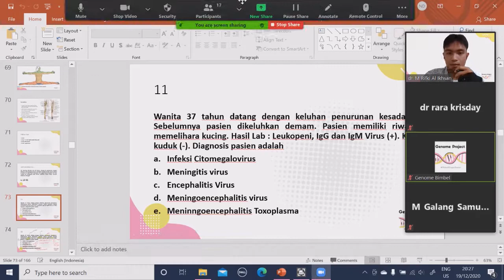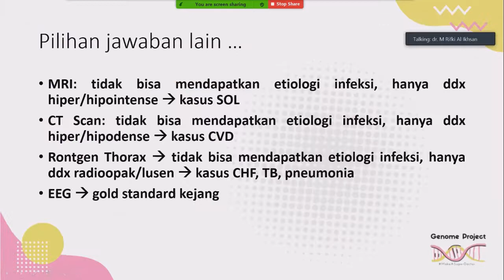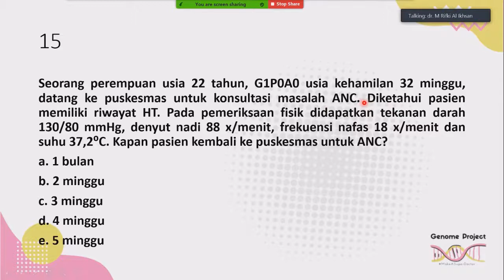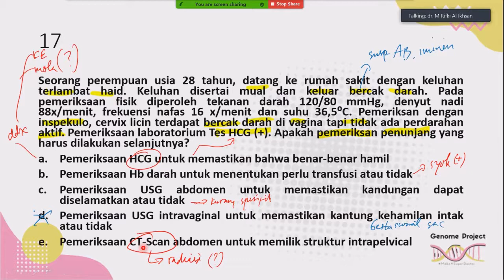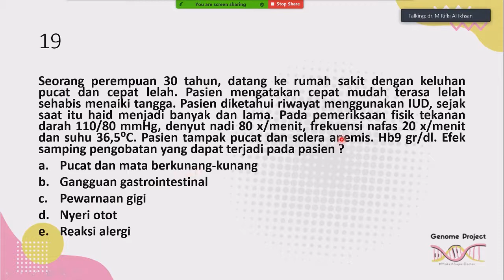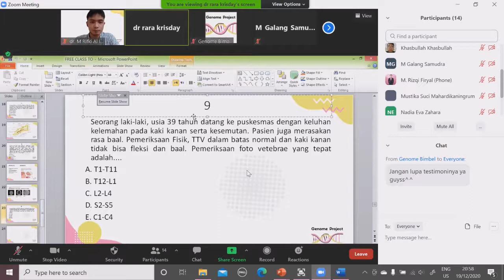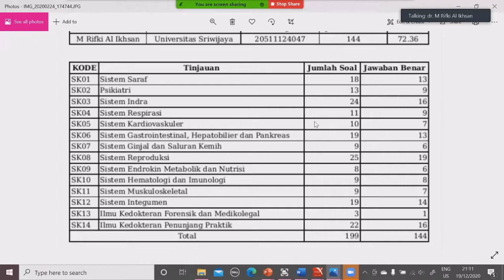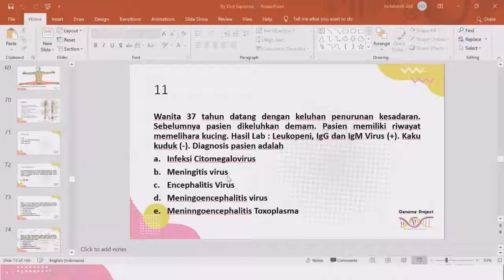Free Class Genome Try Out 2020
ukmppd obgyn,
ukmppd mata,
ukmppd kardiologi,
ukmppd kulit,
ukmppd dihapus,
ukmppd psikiatri,
ukmppd neurologi,
ukmppd anak,
ukmppd agustus,
ukmppd asma,
ukmppd booster,
belajar ukmppd,
bahas soal ukmppd,
bimbingan ukmppd,
tips belajar ukmppd,
cara belajar ukmppd,
bimbel ukmppd,
bimo ukmppd,
ukmppd cacing,
cara lulus ukmppd,
cbt ukmppd,
pembahasan cbt ukmppd,
ukmppd daftar peserta,
ukmppd dislipidemia,
soal ukmppd dan pembahasan,
demam tifoid ukmppd,
diare ukmppd,
pembahasan soal ukmppd tipe dosis,
ukmppd endokrin,
ekg ukmppd,
ukmppd forensik,
ukmppd februari 2020,
ukmppd gastro,
glaukoma ukmppd,
ukmppd hipertensi,
hematologi ukmppd,
ukmppd interna,
ukmppd ikm,
ukmppd infeksi tropis,
ukmppd ipd,
ukmppd jantung,
ukmppd jiwa,
ukmppd kardio,
kelas ukmppd,
ukmppd lillah,
ukmppd lepra,
tips lulus ukmppd,
latihan soal ukmppd,
latihan ukmppd,
luka bakar ukmppd,
tidak lulus ukmppd,
ukmppd muskuloskeletal,
ukmppd malaria,
soal ukmppd mata,
soal ukmppd malaria,
meshwork ukmppd,
mindset ukmppd,
materi ukmppd,
ukmppd neuro,
soal ukmppd obgyn,
one way ukmppd,
osce ukmppd,
oksigen ukmppd,
template osce ukmppd,
optima ukmppd,
osce ukmppd 2019,
ukmppd pediatri,
ukmppd pdf,
ukmppd paru,
soal ukmppd psikiatri,
pembahasan soal ukmppd,
pembahasan ukmppd,
ukmppd respirasi,
ukmppd saraf,
ukmppd soal,
sukses ukmppd,
ukmppd tht,
ukmppd tips,
soal ukmppd tht,
tetanus ukmppd,
ukmppd urologi,
ujian ukmppd,
webinar ukmppd
bujang palembang kuliah di bengkulu,
lagu bujang palembang,
dj bujang palembang,
kelakar bujang palembang,
lagu palembang bujang buntu,
lagu daerah palembang bujang buntu,
lagu palembang bujang tuo,
bujang ganong palembang,
lagu palembang bujang buntu lirik,
lagu palembang bujang besak kelakar,
pantun palembang bujang buntu,
lagu palembang bujang buntu remix,
lagu palembang bujang buntu karaoke,
dilan versi palembang bujang orgen,
bujang kelakar palembang,
lagu palembang bujang tembokan,
lagu palembang bujang lapok,
lagu palembang bujang sare,
remix bujang palembang,
lagu palembang bujang tue,
bujang bujang
biaya kuliah fk ui,
biaya kuliah fk,
biaya kuliah fk ugm,
biaya kuliah fk unpad,
kuliah di fk ugm,
kuliah fkg unpad,
biaya kuliah fkg,
biaya kuliah fkg ui,
vlog kuliah fkg,
mata kuliah fkg,
kuliah online fk,
kuliah jurusan fkip
drakor suamiku idola kampus,
cowok idola kampus eps 1,
suamiku idola kampus eps 51,
dj idola,
dj idola terbaru,
idola dj,
drakor suami ku idola kampus
cowok idaman wanita seperti apa,
cowok idaman blackpink,
cowok idaman syubbanul muslimin,
cowok idaman wanita muslimah,
cowok idaman suku dayak,
cowok idaman nissa sabyan,
cowok idaman yang berani langsung melamar,
cowok idaman twice,
cowok idaman ayu ting ting,
cowok idaman ahkam,
cowok idaman aquarius,
cowok idaman aries,
cowok idaman jihan audy,
bukan cowok idaman full movie,
tipe cowok idaman irish bella,
cowok idaman jisoo blackpink,
cowok idaman dalam islam,
cowok idaman danilla,
cara menjadi cowok idaman di sekolah,
tipe cowok idaman danilla,
tukang delman cowok idaman,
dj cowok idaman,
sosial eksperimen cowok idaman,
social experiment cowok idaman,
cowok idaman fatimah halilintar,
cowok idaman frislly,
tukang delman cowok idaman full movie,
fisik cowok idaman,
cowok idaman jennie,
cowok idaman jisoo,
cowok idaman jennie blackpink,
cowok idaman jaman sekarang,
tipe cowok idaman jisoo,
kriteria cowok idaman wanita jepang,
cowok idaman kontrakan rempong,
cowok idaman kekeyi,
kriteria cowok idaman wanita,
kriteria cowok idaman,
kriteria cowok idaman lesti,
kriteria cowok idaman blackpink,
kriteria cowok idaman michelle ziudith,
cowok idaman menurut islam,
cowok idaman masa kini,
kriteria cowok idaman member blackpink,
cara menjadi cowok idaman setiap wanita,
menjadi cowok idaman,
tipe cowok idaman sandrinna michelle,
cowok idaman nayeon,
tipe cowok idaman naisa,
tipe cowok idaman nya,
cowok idaman quora,
cowok idaman rose blackpink,
tipe cowok idaman rose blackpink,
tipe cowok idaman red velvet,
ranking zodiak cowok idaman,
ria ricis cowok idaman,
cowok idaman syubbanul muslimin lirik,
cowok idaman sagitarius,
cowok idaman seperti apa,
cowok idaman santri,
cowok idaman tik tok,
cowok idaman taurus,
tik tok tipe cowok idaman,
tipe cowok idaman,
tipe cowok idaman blackpink,
tipe tipe cowok idaman wanita,
tipe tipe cowok idaman,
tipe cowok idaman iu,
cowok idaman wanita pisces,
cowok idaman wanita sagitarius,
cowok idaman wanita cancer,
cowok idaman wanita capricorn,
cowok idaman wanita aquarius,
zodiak cowok idaman,
3 cowok idaman sekolah gacha life